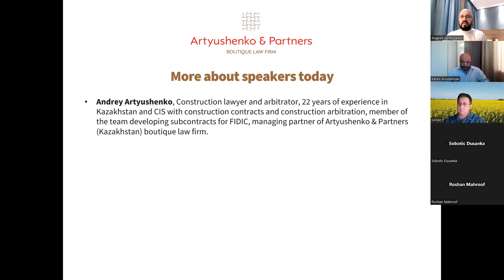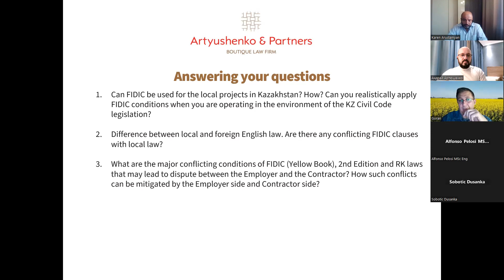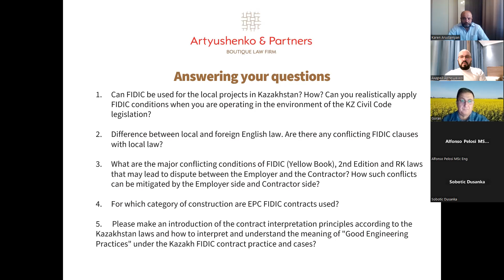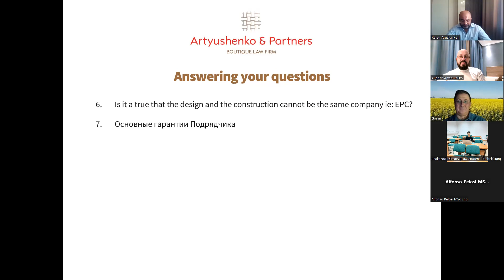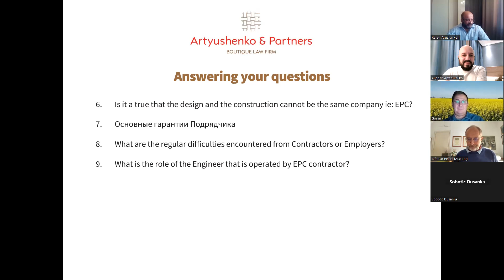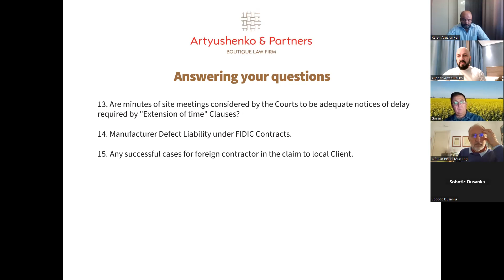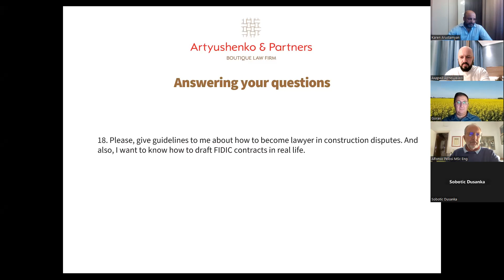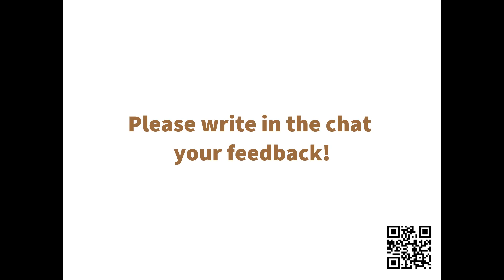FIDIC and EPC construction in Kazakhstan for foreign contractors in English. Q&A webinar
There are a lot of doubts and misunderstandings when you are just starting to work in the local market in Kazakhstan. And not just in the pure legal field; thus, one of our speakers is not only a lawyer but a specialist in construction engineering.

The aim is to share our local experience and to answer your most critical and interesting questions online.
Let us give you our feedback on the most recently asked questions. Plus, you have the possibility to ask your questions yourself when registering for this event.

Speakers:

1. Andrey Artyushenko, a local lawyer with 22 years of experience in construction in Kazakhstan, managing partner of the Артюшенко и партнеры, юридическая фирма бутик, Казахстан. (Artyushenko & Partners boutique law firm. Kazakhstan);

2. Karen Arustamyan , a contract specialist with experience in construction contract management from 1995, tender specialist for World Bank, EBRD, and others;

3. Goran Pavlovic, an engineer with experience of more than 20 years, Project Director at Ludwig Pfeiffer Hoch- und Tiefbau GmbH & Co. KG.